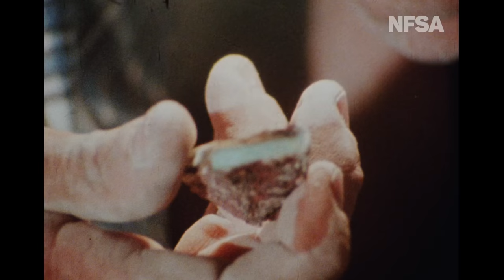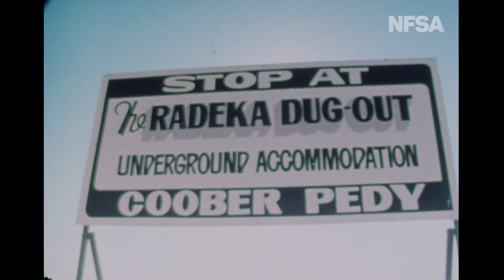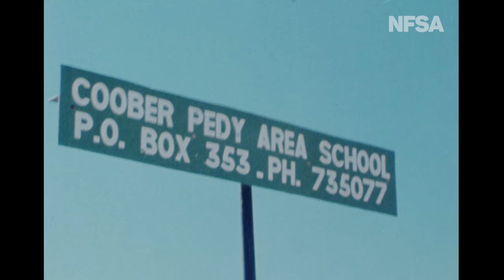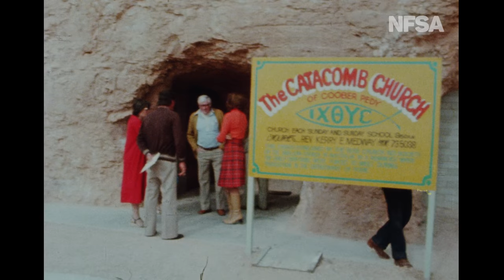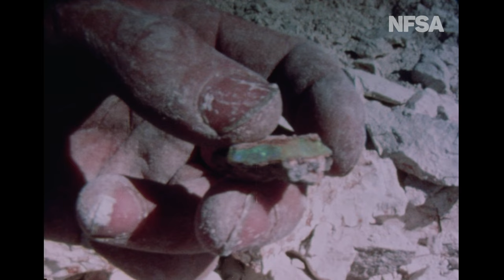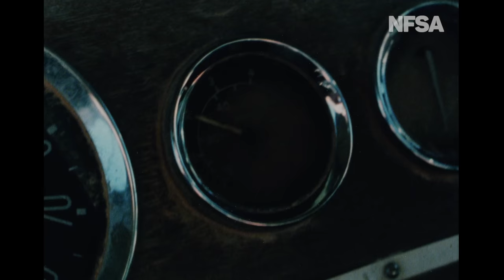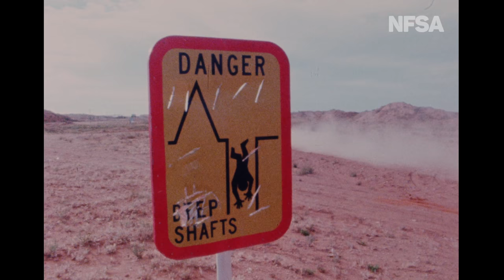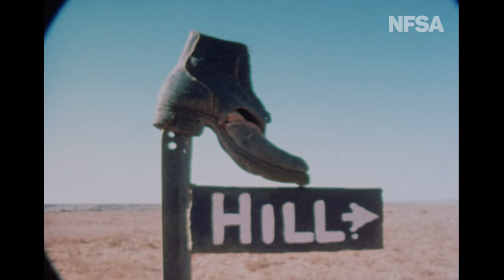Million Dollar Gamblers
Made by Roger Whittaker Films - 1982.  NFSA title no. 262876
This documentary delves into the social, cultural, and economic lives of the residents of the remote opal mining town of Coober Pedy, South Australia. Produced shortly after the Coober Pedy Act of 1981, the film captures social and economic changes underway, hastened by the introduction of satellite television in 1980. The historically maverick town must adapt to the formality of local government if it is to continue supporting its residents.